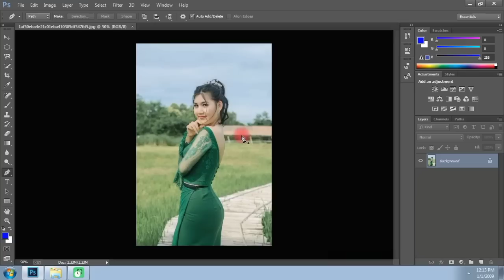How to remove background in photoshop quick and easy method